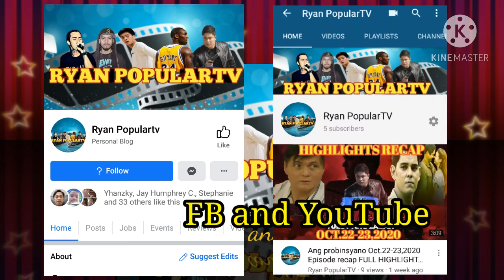Fpj Ang Probinsyano/highlights Recap/Cardo vs Lito/Anong nangyari kay Gen.Delfin?